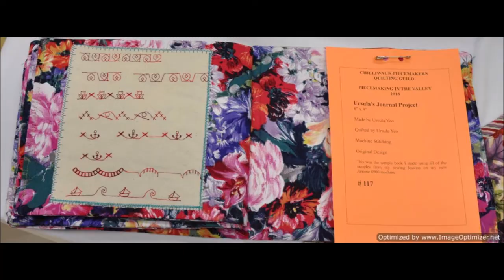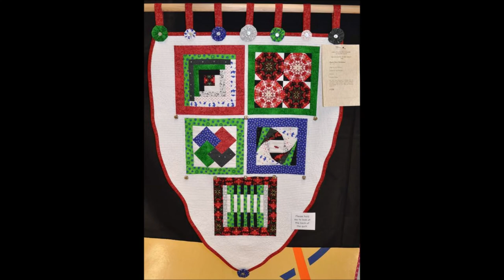CHWK PieceMakers Quilt Show - Oct 19 and 20, 2018 - Part 1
PieceMaking in the Valley Quilt Show - Part 1 of 3
Oct 19 and 20, 2018
Chilliwack PieceMakers Quilt Guild, Chilliwack, BC

This video contains images of quilts #101 to #233